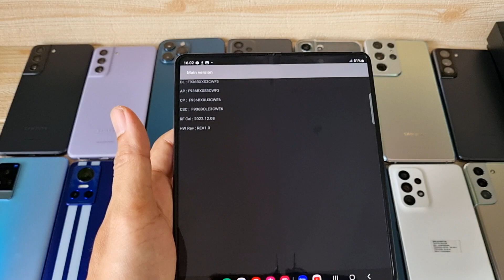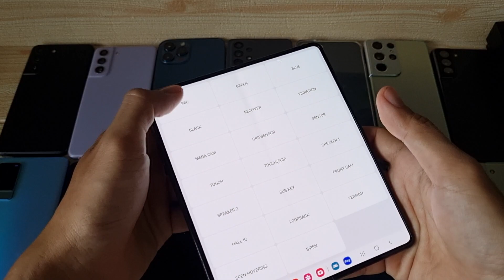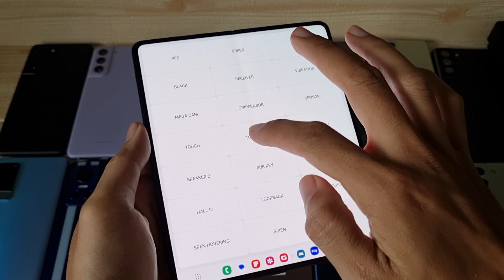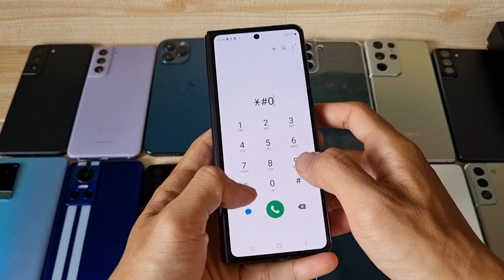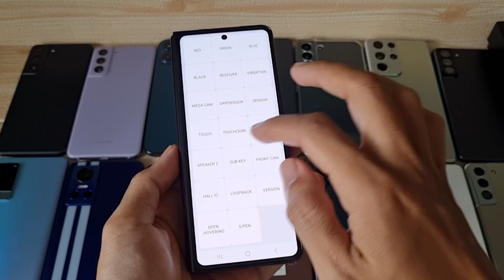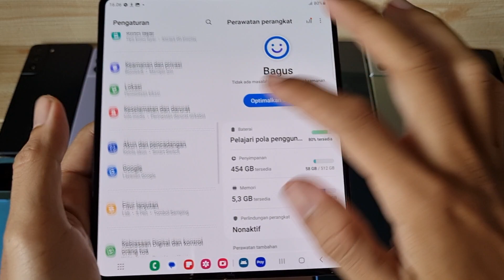(Sold) Harga Kasih Murah - Review Samsung Galaxy Z Fold 4 512gb SEIN Bang Hape COD Tokopedia Shopee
Ini adalah Review Samsung Galaxy Z Fold 4 512gb di Bang Hape.
Unit 1837 Samsung Galaxy Z Fold 4 second resmi SEIN. Jual hp second berkualitas. COD dan Rekber via Tokopedia dan Shopee

Samsung Galaxy Z Fold 4 RAM 12 Internal 512gb unit ke 1837

Yang nanya di komentar mohon maaf klo lama balesnya ya , 🙏

Transaksi ada 3 pilihan:
1. COD ke rumah ane di Cibinong Bogor, Jawa Barat
2. Trf langsung, brg ane kirim via jnt (ongkir di tempat)
3. Via Tokopedia / Shopee (tp hrg naik 3% ya harap maklum dana ketahan bbrp hari soalnya 😅🙏🏻)